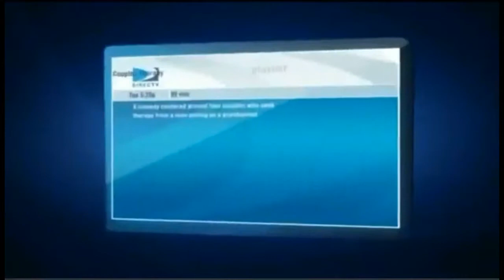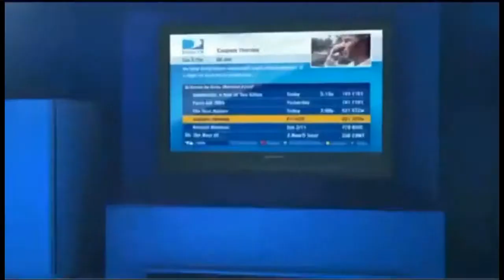Crawfordville FL DIRECTV Satellite TV Florida packages deals and offers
DIRECTV has everything you want in TV entertainment for residents of Crawfordville FL. Start with the base TV package of your choice, offering all your favorite channels. Add premiums, sports packages, and more.

Get the best deals for DIRECTV service in Crawfordville DIRECTV subscribers get 3 months free of HBO, SHOWTIME & Cinemax. Pay as little as $19.99 upfront and get DIRECTV satellite TV installed next-day!

Access to thousands of titles On Demand in Crawfordville, FL

Crawfordville DIRECTV takes its customer service very seriously. For the 13th year in a row, DIRECTV rated higher in customer satisfaction than cable.

Crawfordville Local Channels available with your DIRECTV package for Crawfordville FL

If you are looking for Crawfordville Satellite TV providers, look no further.

We Have great packages including FREE Standard installation of up to four rooms, a free DVR or HD upgrade, and DIRECTV offers access to over 195 full-time HD channels and premium content in Crawfordville, FL.

Watching digital movies and TV shows directly from your TV screen in Crawfordville, FL has never been easier. DIRECTV offers a huge selection of international packages you can add to any base TV package.

DIRECTV offers everything you need for the ultimate entertainment experience in Crawfordville, Florida.

Get DIRECTV ENTERTAINMENT package in Crawfordville, FL: DIRECTV most affordable tv package. The best TV entertainment at a tremendous value. 140+ channels of basic family programming.

Get DIRECTV CHOICE package in Crawfordville, FL: All the top entertainment on TV. Features 150+ channels including movies, sports and specialty channels. FREE Genie HD DVR Upgrade.

Get DIRECTV XTRA package in Crawfordville: DIRECTV most popular package includes 205+ channels. Even more sports and top-rated shows on channels like: FOX Sports 2, NBC Sports, Golf Channel, NatGeo Wild, Oxygen. 2015 NFL SUNDAY TICKET MAX included!

Get DIRECTV ULTIMATE package in Crawfordville, FL: Similar to CHOICE XTRA but offers additional unique channels, with a total of 225+ channels.

Get DIRECTV PREMIER package in Crawfordville: The most comprehensive entertainment package on the market; features 225+ channels of programming. 11 extra movie channels included.

Your favorite local channels are included in every satellite tv package for Crawfordville and all Florida residents.

DIRECTV offers exclusive sports packages such as NFL SUNDAY TICKET, and NASCAR HotPass which are not available from any other cable or satellite provider in Crawfordville.

We Got the best satellite tv deals and promotions in Crawfordville Florida, call today!

DIRECTV Bundles and Deals in Tallahassee FL
Your Satellite TV Retailersâ€Ž in Woodville FL
DIRECTV Packages and Channels in Sopchoppy FL
You can enjoy all 205+ channels of the XTRA package in Saint Marks FL
Want high speed internet service in Panacea FL
DIRECTV Local Channels and TV Specials Midway FL
DIRECTV satellite tv service is now available in Crawfordville FL
Promotions for Satellite TV Channels for Lanark Village FL

Want high speed internet service in Leon County Florida
Your Satellite TV Retailersâ€Ž in Wakulla County Florida
Want high speed internet service in Gadsden County Florida
DIRECTV Bundles and Deals in Franklin County Florida

Zipcodes near Crawfordville FL that are cover by DIRECTV.

 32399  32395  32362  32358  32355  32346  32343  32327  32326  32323
 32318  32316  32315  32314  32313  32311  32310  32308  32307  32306
 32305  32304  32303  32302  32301